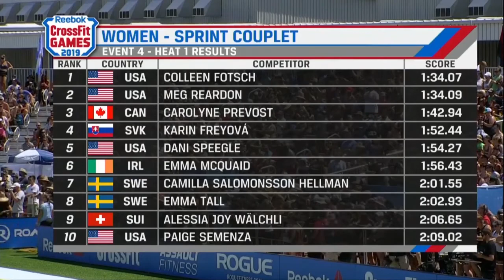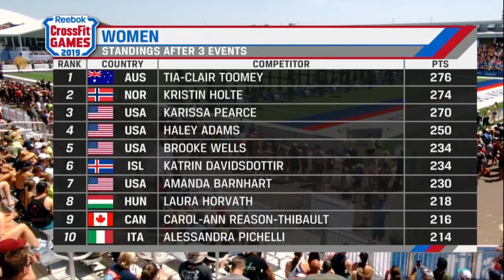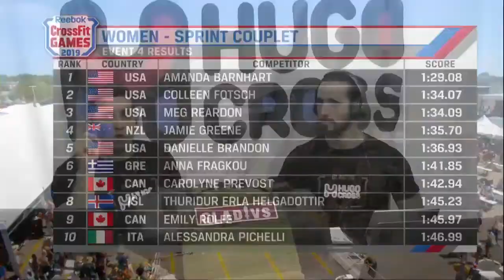Day 2 Feminino Sprint Couplet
Sprint Couplet

172-ft. sled push
15 | 18 bar muscle-ups
172-ft. sled push

CUT TO 30 ATHLETES